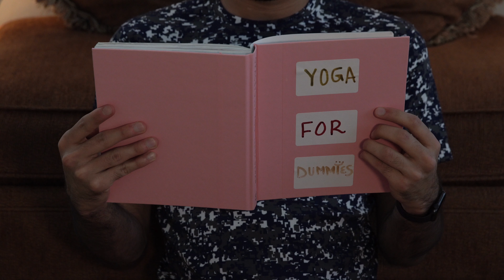Asfahani WP1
Just as a new Yogi attempts to meditate in silence, the kitchen faucet creates a problem. What will it take to meditate in peace?

Written by: Dante Dark
Director, Editor, and Production Designer: Elissar Asfahani
Director of Photography: Baraka Elmadari
Actor: Rishi Gudduguriki

                      Fesliyan Studios

A Wayne State University student film project.